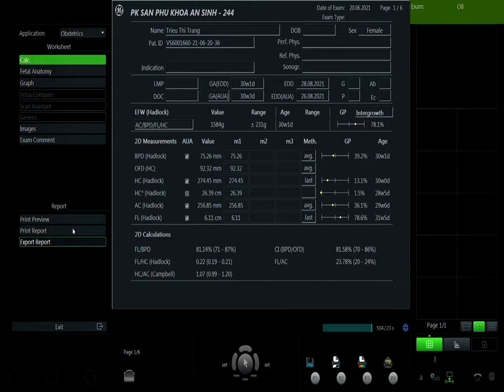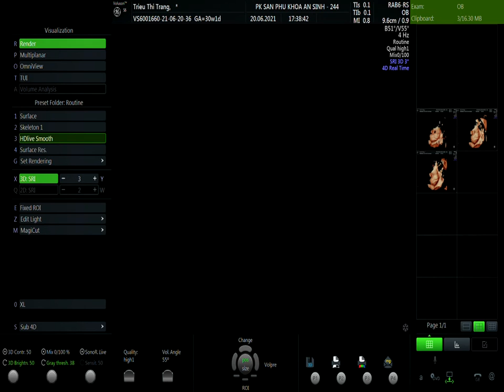TRIỆU THỊ TRANG 20.06 V1